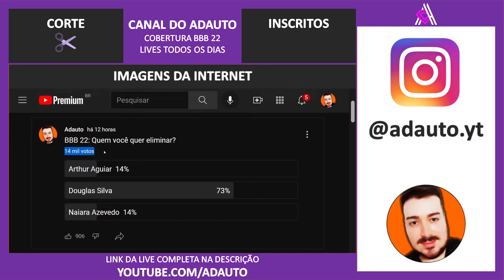BBB 22: ENQUETES ATUALIZADAS 3º Paredão BIG BROTHER BRASIL 2022 - Arthur, Douglas ou Naiara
BBB 22: ENQUETES ATUALIZADAS 3º Paredão Big Brother Brasil 2022 - Arthur Aguiar, Douglas Silva ou Naiara Azevedo.

📬 Envie presentes para o canal:
A/C: Adauto